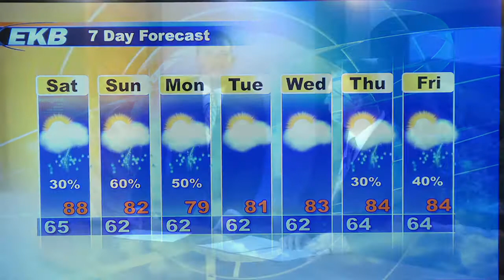EKB Evening News @ 6 (May 29, 2015)